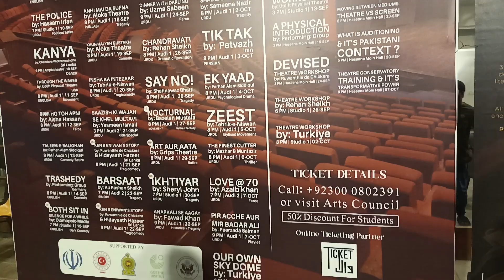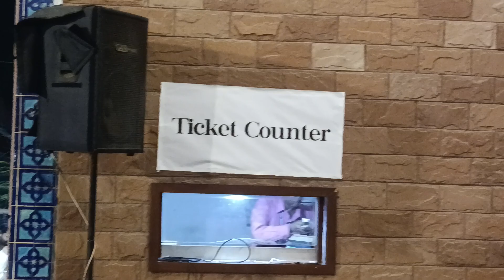PAKISTAN THEATER FESTIVAL ACP 2023